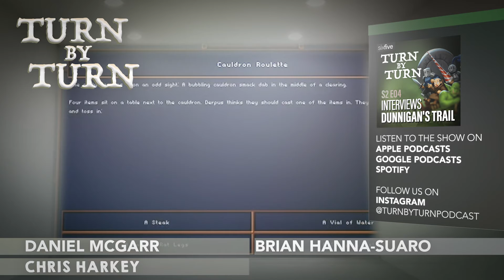"Dunnigan's Trail" | Turn-By-Turn S2 E04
Daniel and Chris talk with Brian Hanna-Sauro the creator of Dunnigan's Trail. Dunnigan's Trail combines Oregon Trail and the fighting mechanics of a TRPG. You can wishlist his game here: Dunnigan's Trail Steam Page

HOSTS: Daniel McGarr, Chris Harkey
GUEST: Brian Hanna-Suaro